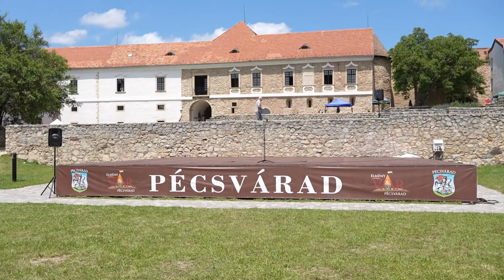Vár napja Pécsváradon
Immár 15. éve rendeznek Vár napját Pécsváradon. Többek között lovasbemutató, íjászbemutató, távcsöves megfigyelés is várta a Vár Napján az érdeklődőket. Környékbeli települések árusai kínálták portékáikat Pécsváradon vasárnap.